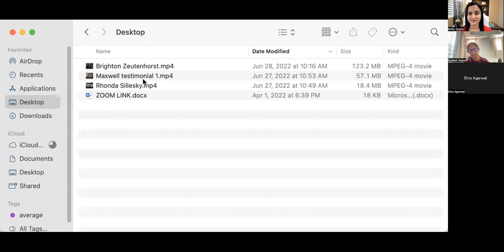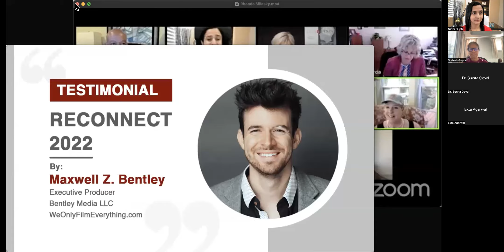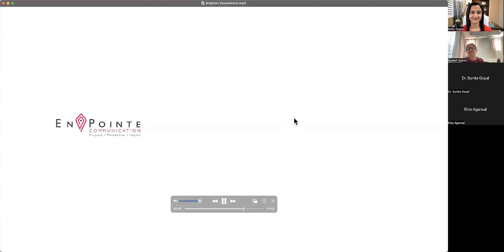INSPINAR Ep 4: ReConnect Nashville: A Different Kind of Conversation 😃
In this episode of INSPINAR, we talked about WHO might want to attend ReConnect!?!
❓Parents
❓Children
❓Professionals
❓Grandparents
❓Physicians
❓Entrepreneurs
❓Artists
❓Fitness coaches
❓Mental health professionals
❓Business owners

We also heard from previous ReConnect enthusiasts and students!

👉Join us at ReConnect Nashville
Saturday, September 24, 2-5 pm CST
Vu Studio (6735 Centennial Blvd, Nashville)
For adults and children 10 years and up